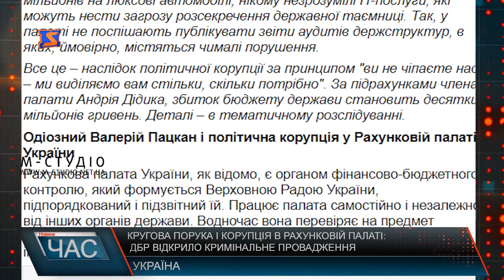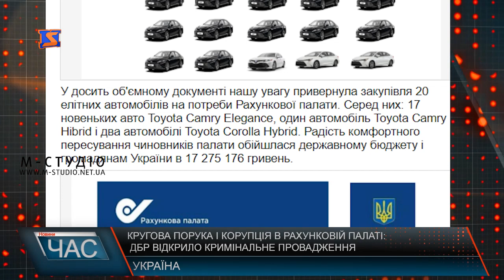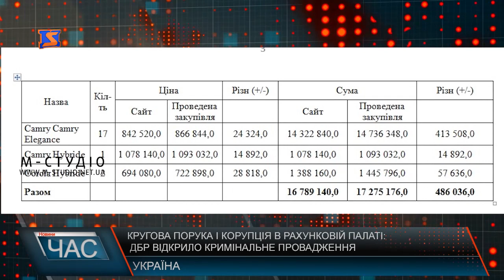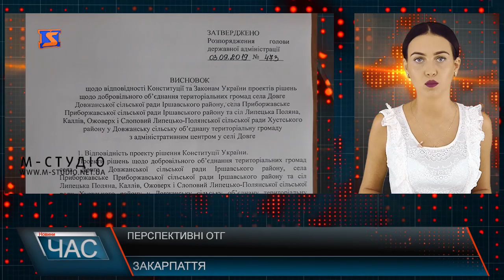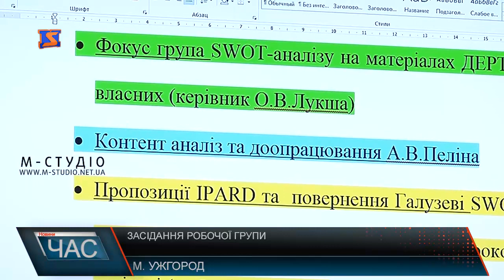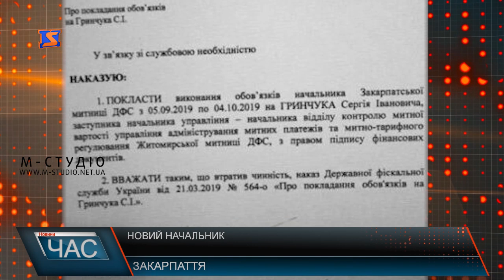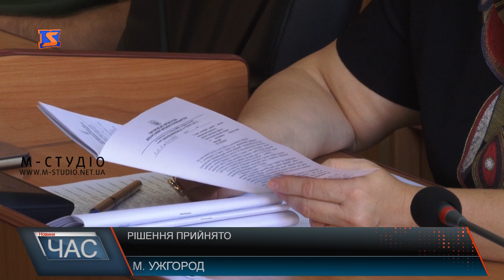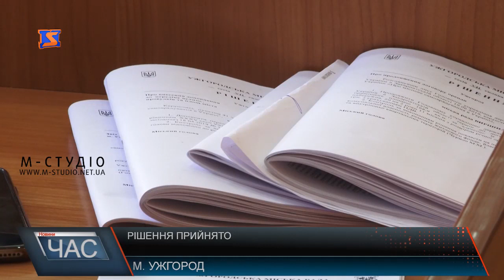Програма “ЧАС”. Hовини Закарпаття за 5 вересня 2019 року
Прес-конференція голови ОДА. Питання та відповіді
Сесія Ужгородської міської ради. Прийняті рішення
Захворювання на кір. Щеплення – найкраща профілактика
Симпозіум скульпторів. Творче Закарпаття